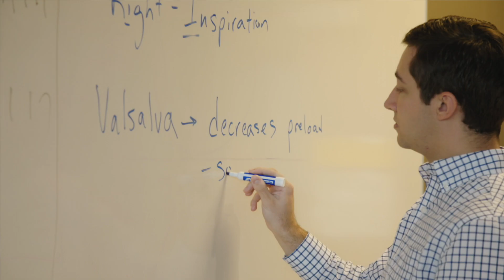West Lafayette Campus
With nine campuses located in some of Indiana’s most livable cities, IU School of Medicine offers a wide variety of working and learning environments to meet different styles, needs and interests.

Located at Purdue University, West Lafayette offers a Big Ten campus atmosphere and opportunities to supplement the MD curriculum with research experience in collaborative labs and research centers. Med students in West Lafayette have opportunities for interprofessional education with pharmacy, nursing, psychology and other areas.